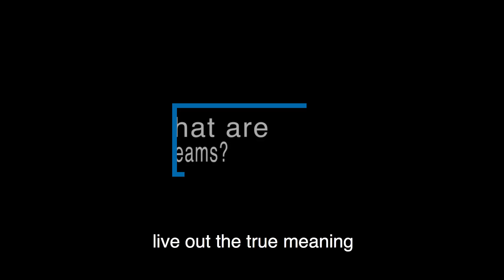theGrio wants to know: What are your dreams?